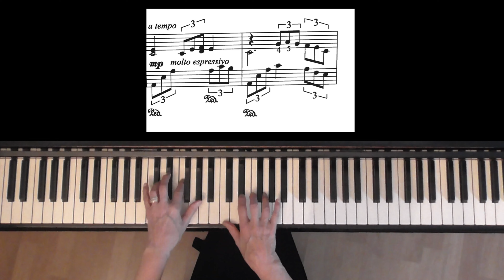A Meditation On Silent Night | Christmas Piano Cover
Advanced piano solo arranged and performed by Steinway Artist, Prof. Lenora Ford Brown @BrillantePianoDuo

Audio Mastering by James Andersen at The Bit Farm